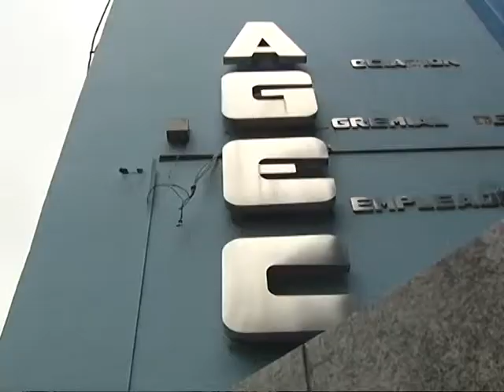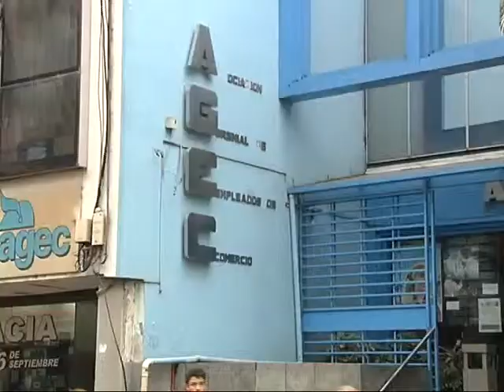Nicolás tendrá nueva prótesis, según prometió la obra social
Nicolás Galván sufrió el robo de sus piernas ortopédicas. Hoy, desde Osecac garantizaron la reposición de la prótesis.